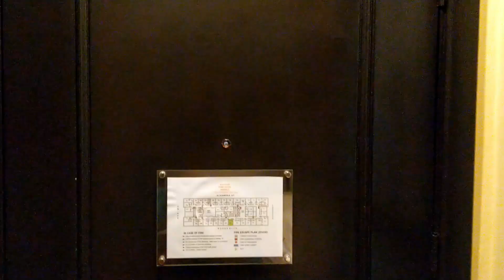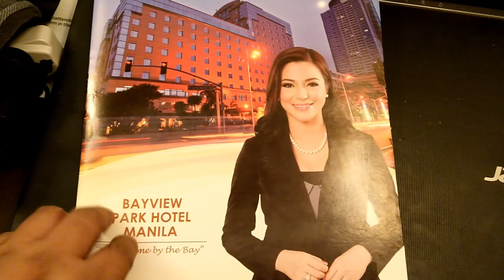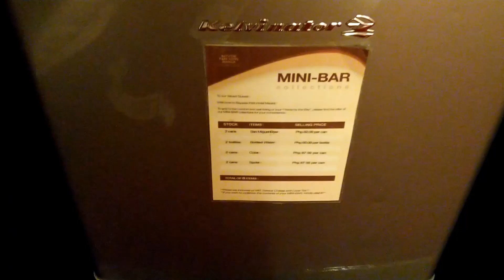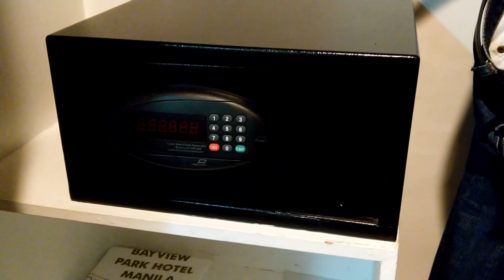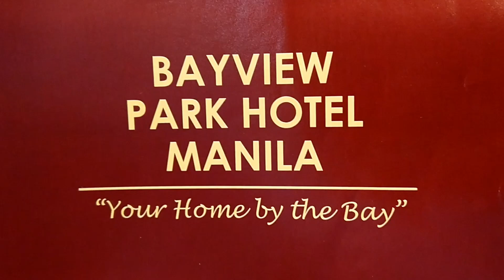Bayview Park Hotel, Manila, Philippines, Your Home By the Bay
Had an overnight stay in one of the superior rooms at Bayview Park Hotel in Manila, the Philippines in August. Arriving early and with only twin-bed bedroom available, had no choice but to take it; really need to rest and sleep as the flight going to Manila from Cebu was very early. The hotel is nice for a 3-star hotel. It is accessible to transportation and is very near the Luneta Park and theme parks, There are fast food restaurants and 24-hour grocery stores just outside the hotel and its vicinity. A number of people transacting business at the US Embassy used to check-in to this hotel before due to its proximity to the embassy which is just across the hotel.  The room was quite satisfactory. The buffet breakfast was also good. The hotel also has a swimming pool and a gym which I was wasn't able to use considering the hectic schedule. The next day, I transferred to another hotel (video coming) to check on its amenities as well.